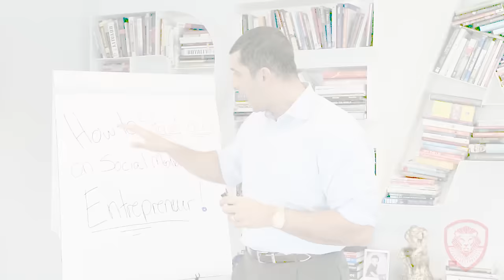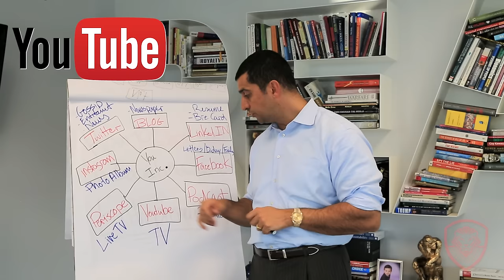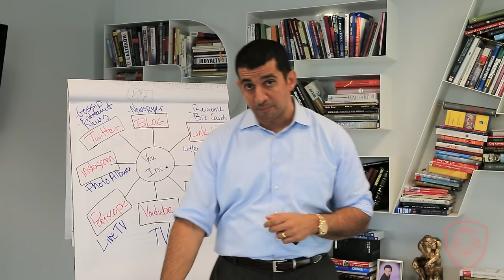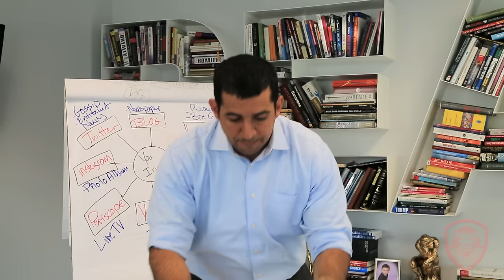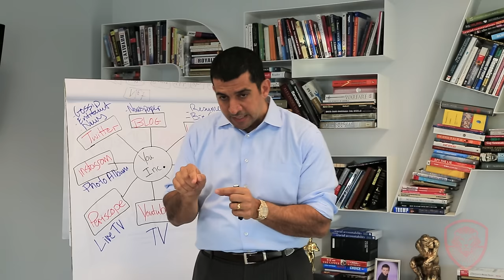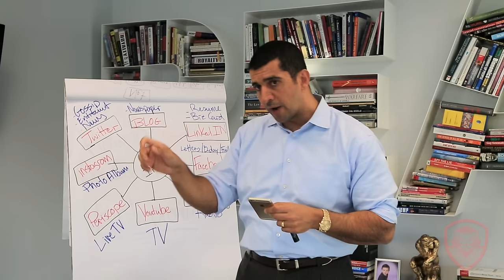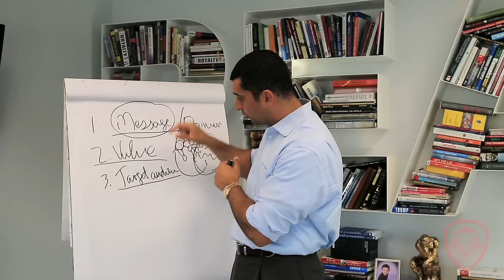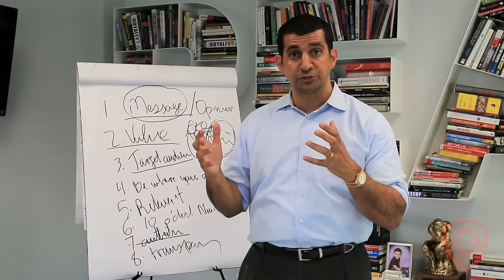How to Stand Out on Social Media as an Entrepreneur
Valuetainment Episode #145: How to Stand Out on Social Media as an Entrepreneur - With all the social media platforms that exist today, we tend to get so distracted with updating our statuses that we don't focus on standing out.

Links in video:

1. Twitter Audit- How many of your followers are real?

2. Artistic Auto Detailing Instagram: @artistic_autodetailing

3. Kelly Nishimoto (Cute Booty Lounge)

4. EDM DJ Dean Mason

5. How a Vehicle Can Change the Way People Look at You

6. Ultimate Self Discovery Questionnaire

Valuetainment: The Channel for Startup Entrepreneurs To see more videos from Entrepreneur Network partner, Patrick Bet-David check out VALUETAINMENT